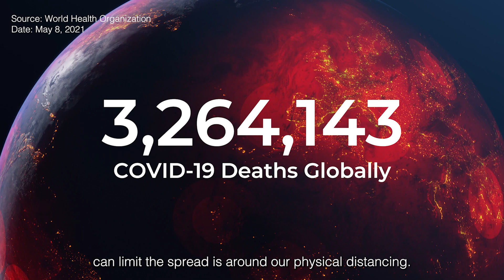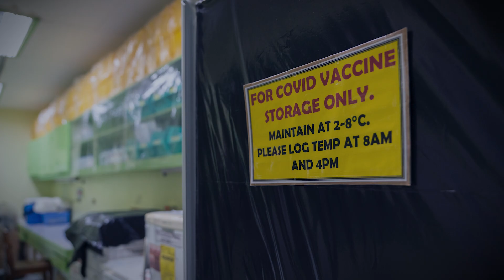We have the power to protect each and every person from COVID-19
Dr Maria Van Kerkhove, World Health Organization Technical Lead for COVID-19,  provides one of the most compelling explanations of what we can, and must, do to lower the risks we face, from adhering to tested public health measures to ensuring vaccine equity.

We must do it all.